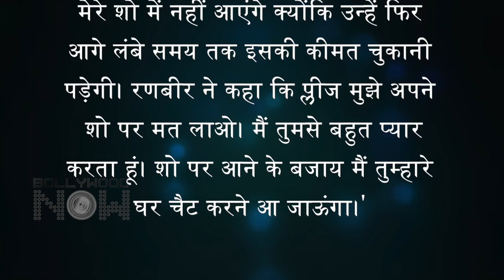Brahmastra Actor Ranbir Kapoor REFUSES To Appear On Koffee With Karan Season 7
Filmmaker Karan Johar, who's gearing up for the upcoming season of Koffee With Karan, has revealed that actor Ranbir Kapoor made it clear to him that he doesn't want to grace the infamous couch.